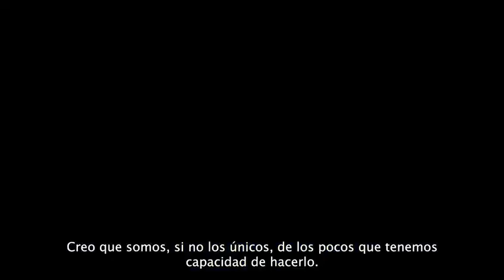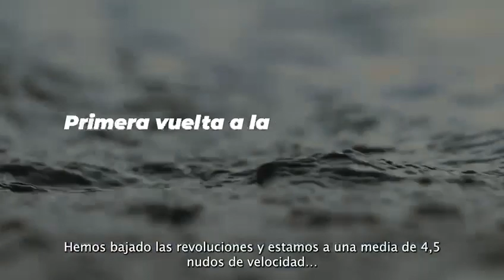Un reBot 5, embarcación 100% eléctrica, completa la vuelta a Menorca sin escalas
El pasado 1 de junio el equipo de reBot Yachts con la colaboración de OK Mobility y Silence Urban Ecomobility, y liderado por el CEO de reBot y experimentado navegante, Tuto Saura, consiguió un hito histórico en lo que se refiere a la transición ecológica en la navegación marítima.